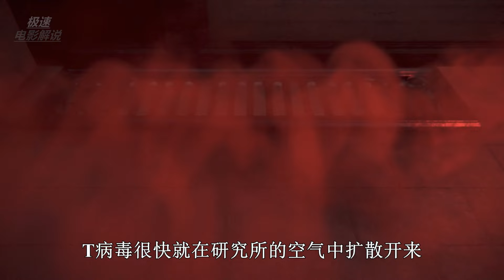10分钟速科幻片《生化危机.复仇》，这动作场面和制作水准，令网友大呼过瘾 【电影迷小雅】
速看科幻电影《生化危机.复仇》